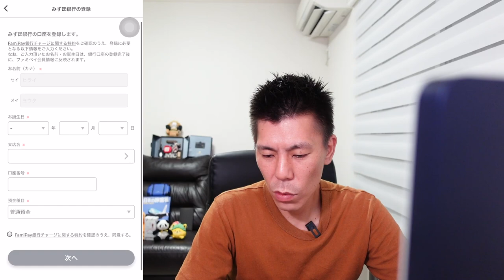FamipayキャンペーンとTマネーキャンペーンとモバイルパスモキャンペーンを合わせ技解説!!10,000円を利用して4,000円分相当がもらえます♪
2021年8月より始まったFamiPayキャンペーンの合わせ技を解説です。10,000円を利用して4,000円分もらえますのでかなりお得だと思います。

*Tマネーかざして支払いキャンペーンの利用先でApple Payでパスモ/Suicaチャージしてキャンペーン対象なのか不明ではっきり対象かわかりませんので、普通にTマネーとして5,000円利用して1,000円分のポイントを獲得するのが確実と思います。

✅モバイルパスモキャンペーン(エントリーもこちら)

✅紹介コード
krxe693z

10万円決済+3,000P
20万円決済+10,000P
40万円決済+27,000P
40万円決済分+4,000P

☑️使用機材